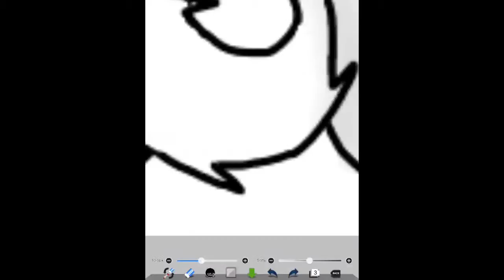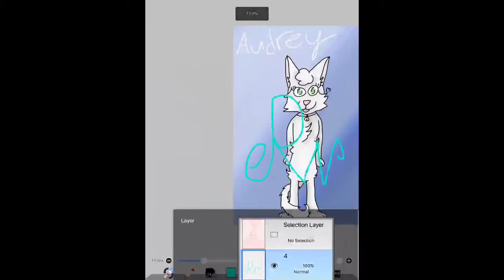Happy B-Day Bunny!!!!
Happy Birthday girl! I hope that you have a great rest of the day. We love you. Keep doing what your doing.